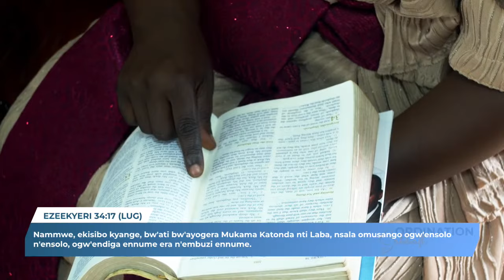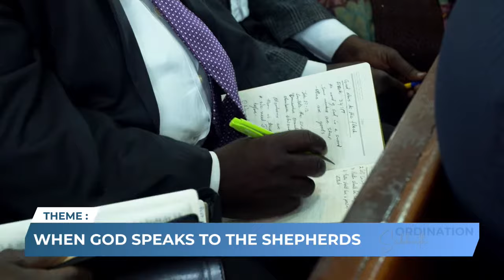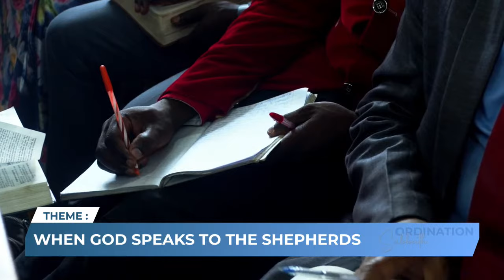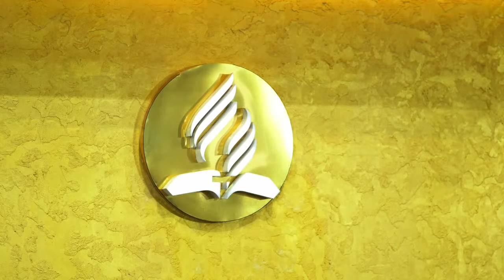ORDINATION FOR PASTOR BITAMAZIRE AND PASTOR FRANK - NAJJANANKUMBI SDA CHURCH/ SABBATH